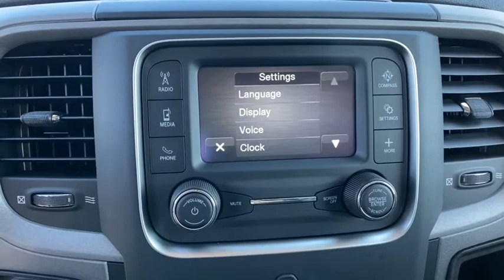2021 Ram 1500 Classic Orlando, Deltona, Sanford, Oviedo, Winter Park, FL MG711640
Bright White Clearcoat New 2021 Ram 1500 Classic
2021 Ram 1500 Classic Tradesman - Stock#: MG711640 - VIN#: 3C6RR6KG2MG711640

FUEL EFFICIENT 25 MPG Hwy/17 MPG City! Bright White Clear Coat exterior, Tradesman trim. Back-Up Camera, iPod/MP3 Input, Bluetooth, TRANSMISSION: 8-SPEED AUTOMATIC (850R... POPULAR EQUIPMENT GROUP, CHROME APPEARANCE GROUP, Tow Hitch KEY FEATURES INCLUDE: Back-Up Camera, iPod/MP3 Input, Bluetooth OPTION PACKAGES: POPULAR EQUIPMENT GROUP 2nd Row In Floor Storage Bins, Carpet Floor Covering, Rear Floor Mats, Front Floor Mats, Remote Keyless Entry w/All-Secure, CHROME APPEARANCE GROUP Bright Rear Bumper, Bright Grille, Wheels: 17 x 7 Aluminum, Bright Front Bumper, ANTI-SPIN DIFFERENTIAL REAR AXLE, CLASS IV RECEIVER HITCH, TRANSMISSION: 8-SPEED AUTOMATIC (850RE) (STD), ENGINE: 3.6L V6 24V VVT (STD). VISIT US TODAY: We have it all at our Chrysler, Jeep, Dodge, and RAM dealership in Sanford, FL! From new and used cars to routine auto repair & service, Chrysler Dodge Jeep Ram of Seminole County has you covered. We can walk you through the new car buying process, provide some Jeep history, and help dispel car buying myths. Our dealership serves the greater Sanford area including Longwood, Orlando, and Seminole County. Fuel economy calculations based on original manufacturer data for trim engine configuration. Please confirm the accuracy of the included equipment by calling us prior to purchase.
BRIGHT WHITE CLEARCOAT,REMOTE KEYLESS ENTRY W/ALL-SECURE,CHROME APPEARANCE GROUP -inc: Bright Rear Bumper Bright Grille Wheels: 17 x 7 Aluminum Bright Front Bumper,SIRIUSXM SATELLITE RADIO -inc: SiriusXM Radio Service No Satellite Coverage w/HI/AK/PR/VI/GU For More Info Call ,TRANSMISSION: 8-SPEED AUTOMATIC (850RE) (STD),TIRES: P265/70R17 BSW AS (STD),2ND ROW IN FLOOR STORAGE BINS,CLASS IV RECEIVER HITCH,GVWR: 6 800 LBS (STD),WHEELS: 17 X 7 ALUMINUM,DIESEL GRAY/BLACK CLOTH 40/20/40 BENCH SEAT,BODY COLOR UPPER FASCIA,POPULAR EQUIPMENT GROUP -inc: 2nd Row In Floor Storage Bins Carpet Floor Covering Rear Floor Mats Front Floor Mats Remote Keyless Entry w/All-Secure,ENGINE: 3.6L V6 24V VVT (STD),TRAILER BRAKE CONTROL,3.21 REAR AXLE RATIO (STD),QUICK ORDER PACKAGE 29B TRADESMAN -inc: Engine: 3.6L V6 24V VVT Transmission: 8-Speed Automatic (850RE) Tradesman Package,ANTI-SPIN DIFFERENTIAL REAR AXLE,DELETE CARPET -inc: Delete Floor Mats,Rear Wheel Drive,Tow Hitch,Power Steering,ABS,4-Wheel Disc Brakes,Brake Assist,Conventional Spare Tire,Power Mirror(s),Heated Mirrors,Intermittent Wipers,Variable Speed Intermittent Wipers,Privacy Glass,Power Door Locks,Automatic Headlights,AM/FM Stereo,Bluetooth Connection,MP3 Player,Auxiliary Audio Input,Adjustable Steering Wheel,Power Windows,Rear Bench Seat,Cruise Control,A/C,Split Bench Seat,MP3 Player,Power Windows,Power Door Locks,Split Bench Seat,Engine Immobilizer,Traction Control,Stability Control,Traction Control,Front Side Air Bag,Tire Pressure Monitor,Driver Air Bag,Passenger Air Bag,Passenger Air Bag Sensor,Front Head Air Bag,Rear Head Air Bag,Child Safety Locks,Back-Up Camera